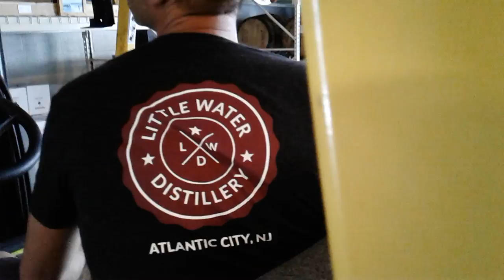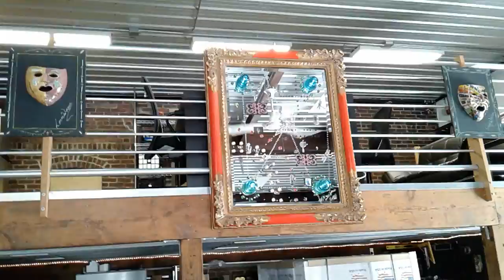Lennox Warner Art - AC